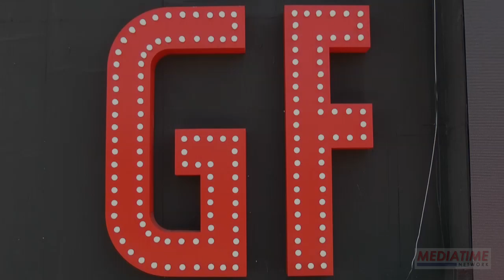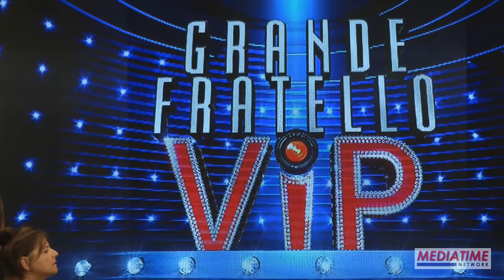Ilary Blasi e Alfonso Signorini svelano il Grande Fratello Vip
Ilary Blasi e Alfonso Signorini sono intervenuti alla presentazione della seconda edizione del Grande Fratello Vip.